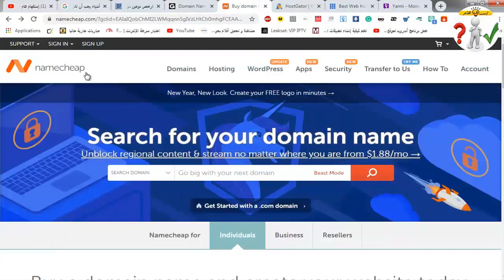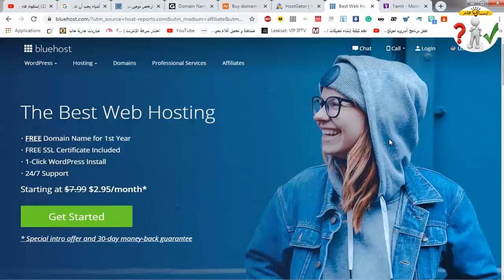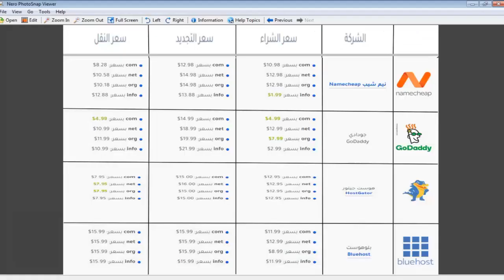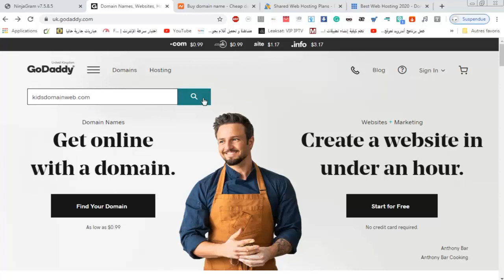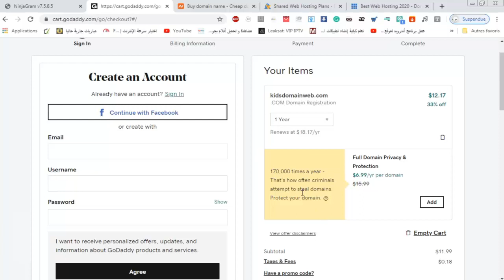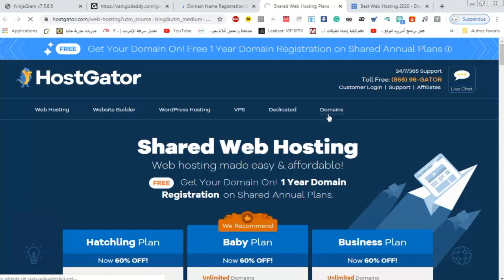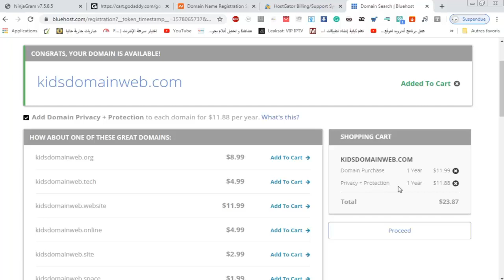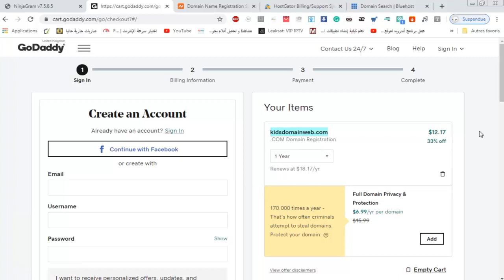افضل موقع لشراء دومين بأرخص ثمن (godaddy,hstgater,bleuhost,namesheap )!نصائح ستفيدك قبل شراء الدومين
قناة الربح نهتم بكل جديد التقنية نعرض اخر صيحات التكنولوجيا هنا ستجد شروحات احدث البرامج والتطبيقات واهم طرق الربح من الانترنت زائد  دورات مجانيت في جميع المجلات التقنية والربحية على الإنترنت.
دورة إحتراف أدسنس 💵💰 من الصفر للمبتدئين .